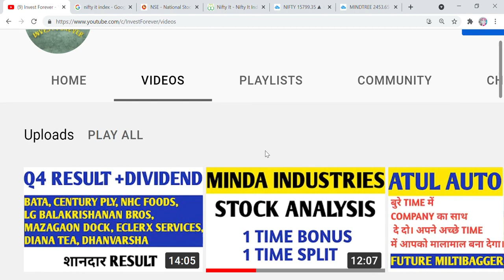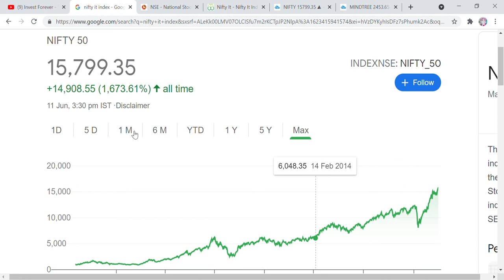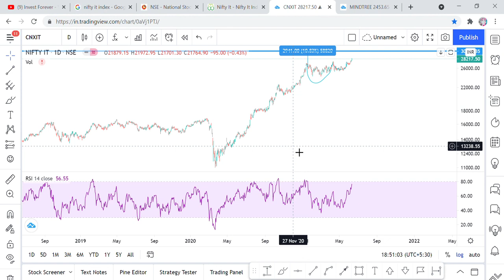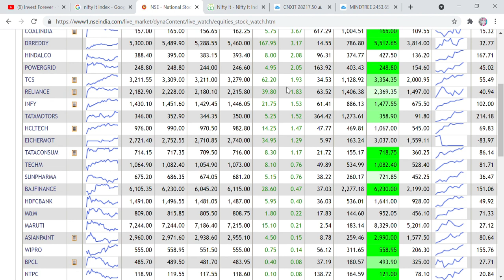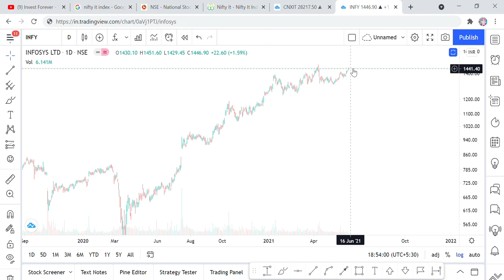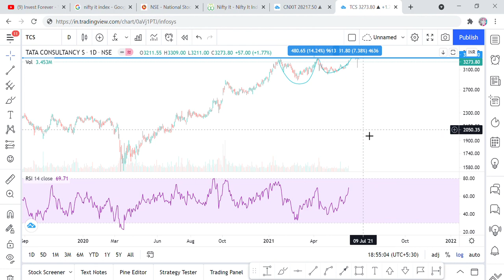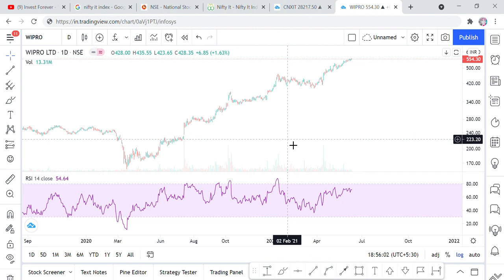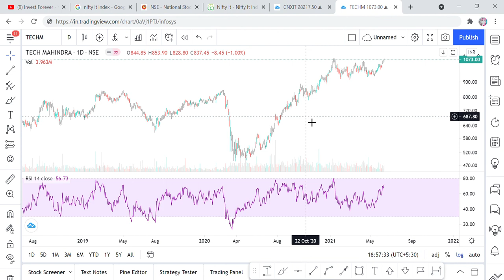NIFTY IT INDEX READY TO FALL, जल्द होने वाली है PROFIT BOOKING IT STOCKS में,INFOSYS,HCL,LTI,COFORGE